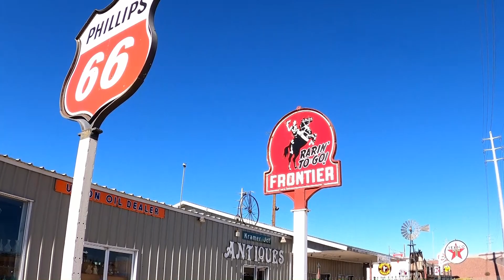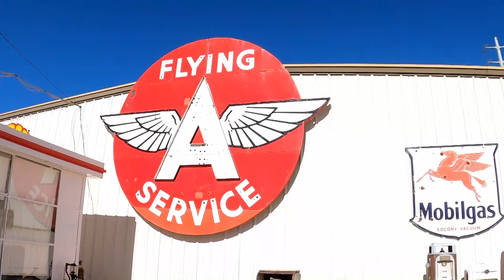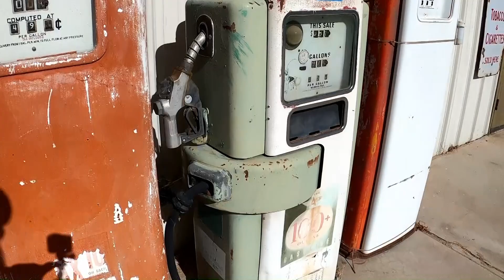Leaving California & Going to Planet Arizona Ghost Town - Abandoned Mining Town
We're on our way back to Arizona for some exploration of the old mining town, Planet Arizona.